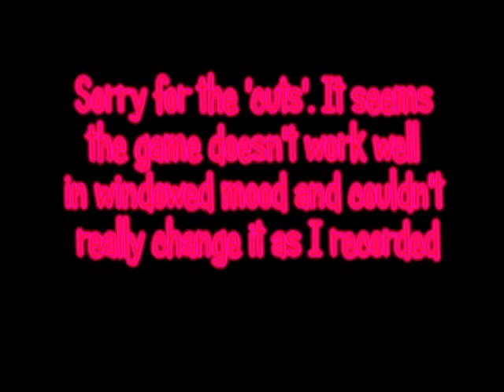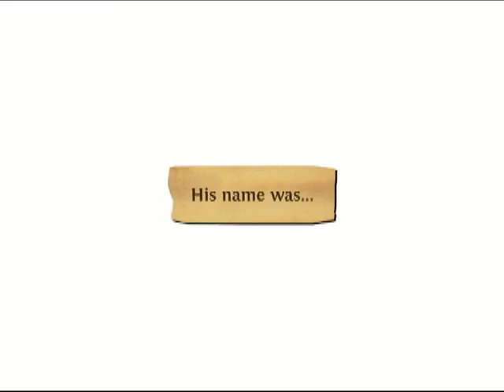THIS IS SO CUTE AND BEAUTIFUL - Angie Plays: Pankapu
A gamejolt week continues! This game was really amazing and I am so sad it ended so soon...let's support the creators! Let's see what they've got for us!